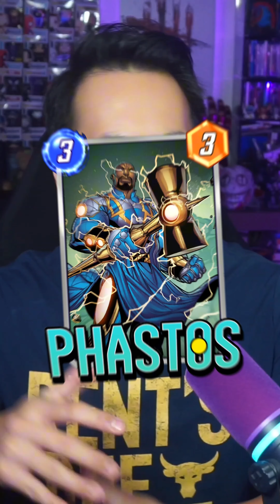The Smartest Eternal | Phastos | Marvel Snap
Phastos or PASStos? 🤔